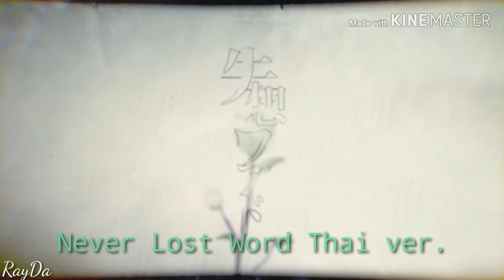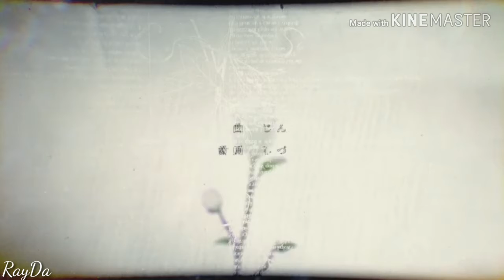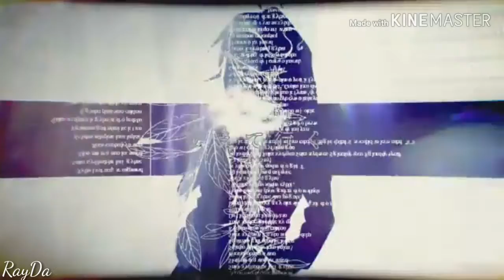Shissou Words(Never Lost Words) Thai ver. (Lyrics:Ay-jin)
รักคิโดะ🥰